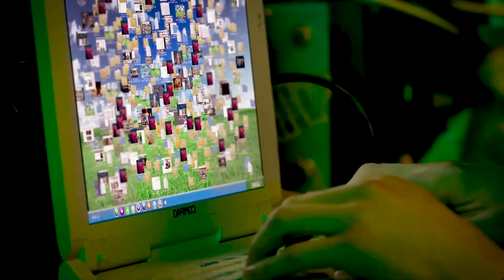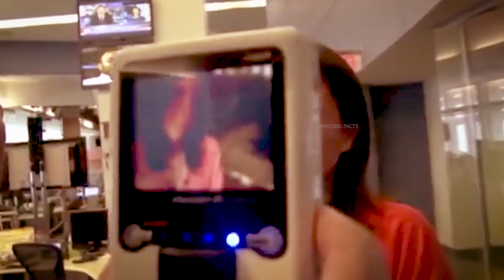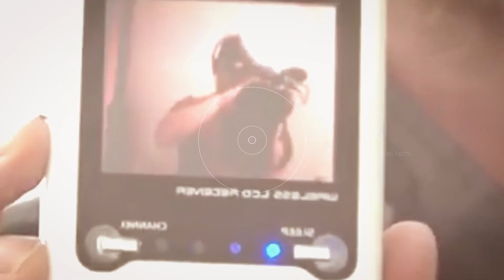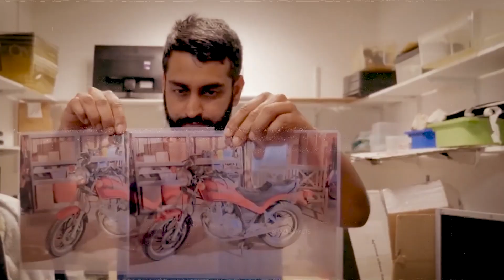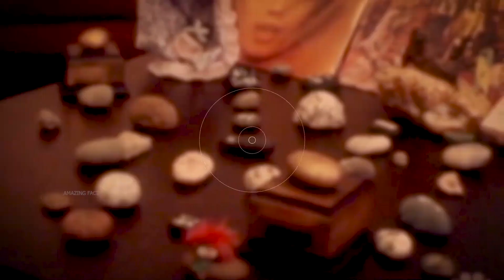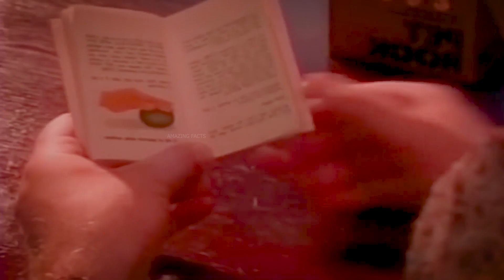10 अजीब चीज़े जिनके बारे में आप 5 मिनट पहले नहीं जानते थे